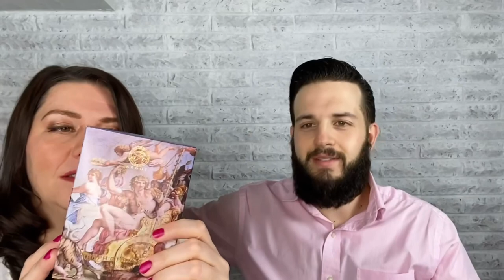Argos - Triumph of Bacchus/ best in class tobacco fragrance!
In this video, my beautiful girlfriend and I discuss the brand, Triumph of Bacchus, and other offerings from the brand.

If you are interested in the 30ml bottle, the price will drop down to $112.50 and for the 100ml bottle the price will drop to $220.50 phenomenal prices for high end, luxury, niche perfumery!